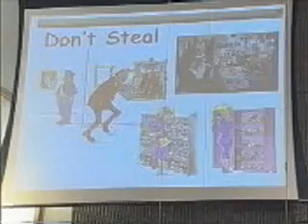Co-Pastor Susie Owens - Choice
This Message was preach to the Youth of the Church